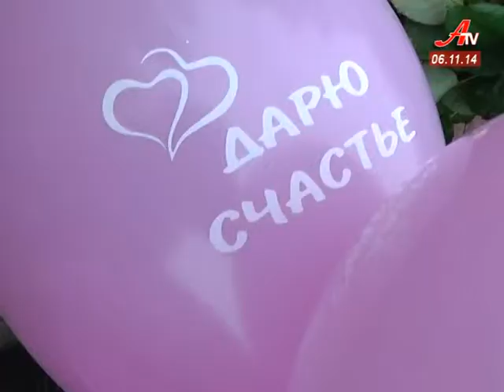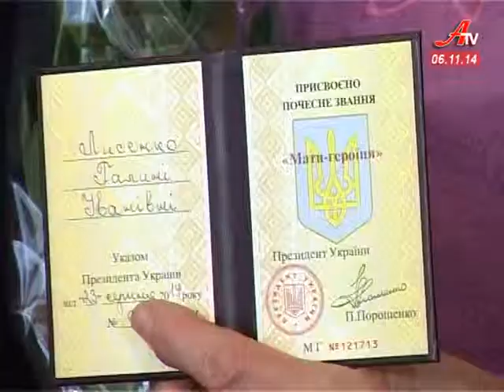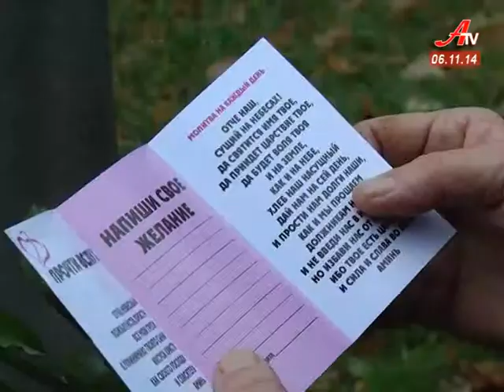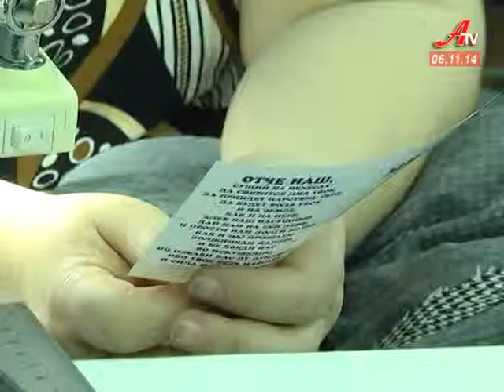Випуск новин за 06 11 2014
- Громадські активісти хочуть змінити начальника обласного управління Міндоходів.
 - Примножуючи любов. Сумські матері-героїні отримали відзнаки держави.
 - Щастя у дарунок. У Сумах відбувся незвичний флешмоб.